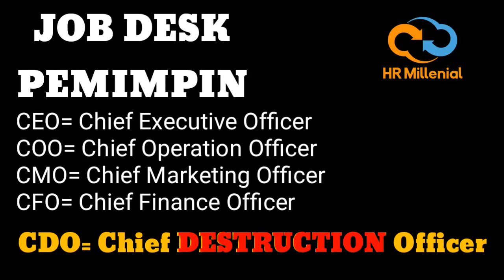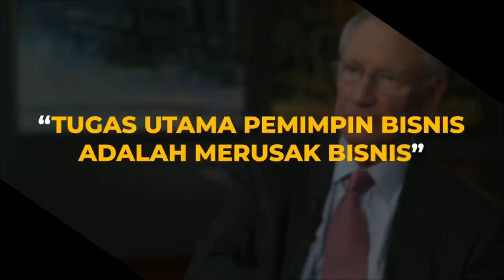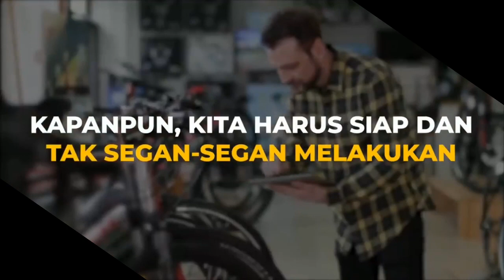JOB DESK CDO (Chief Destruction Officer) DAN PARA PIMPINAN PERUSAHAAN (CEO, CMO, COO, CFO)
Kunci Keberhasilan bisnis dan Organisasi ada pada bagaimana para pimpinan memberikan sentuhan,membuat kebijakan, bahkan Membongkar model bisnis lama menuju model bisnis baru agar bertumbuh secara exponential.

Kali ini ada bintang baru bernama CDO, yakni sang penghancur.

CDO inilah yang membuat Facebook sesukses sekarang.

Video ini diambil dari Instagram Bossman Mardigu WP.

Bakal ada video baru setiap hari.

CDO
COO
CEO
CFO
CMO
Job Desk
Mark Zuckrberg